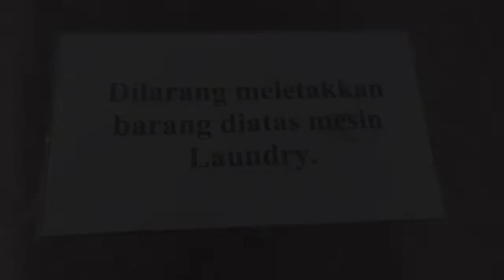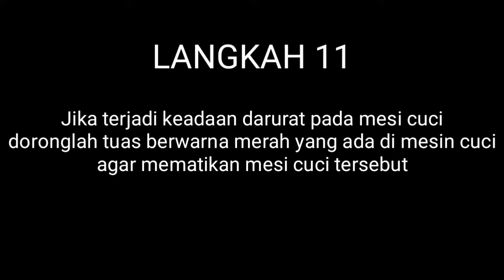TUTORIAL MENGGUNAKAN LAUNDRY BALAI REHABILITASI BNN BADDOKA MAKASSAR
Video Tutorial Penggunaan Mesin Cuci & Pengering
⚠️Mohon untuk dicermati dengan bijak

Bersama-sama kita rawat barang milik negara